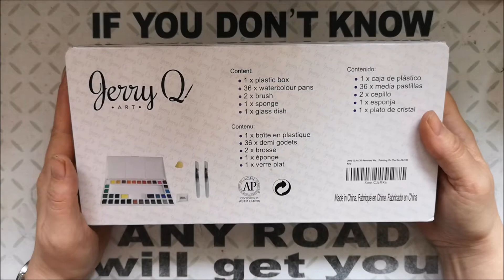JerryQ Watercolors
Join me while we have a closer look at the 36 set of JerryQ  Watercolors.

You can get this set from this

Amazon US

Amazon UK: